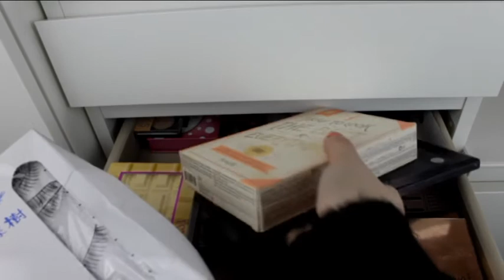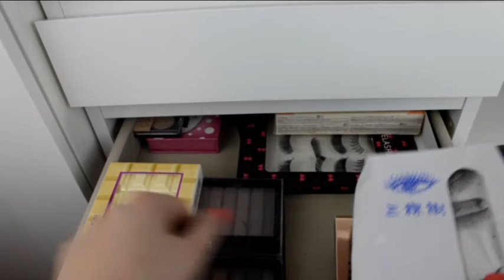MEINE SCHMINKSAMMLUNG + AUFBEWAHRUNG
ich habe euch aufgrund der Nachfrage mal meine Schminksammlung abgefilmt.Das Video ist sehr lang,ich wolle euch aber einen möglichst großen Einblick verschaffen :)

Wie sieht eure Schminksammlung aus?
Möchtet ihr eine Roomtour?

Du willst mehr sehen?